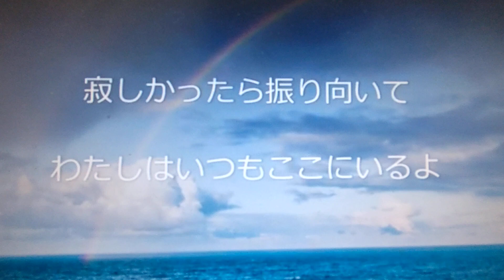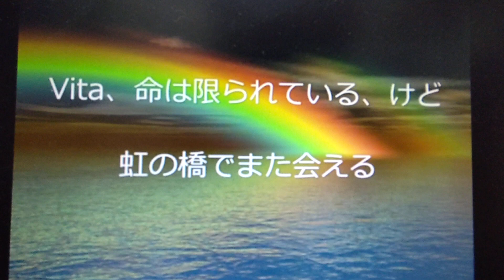歌ってみた/虹の橋